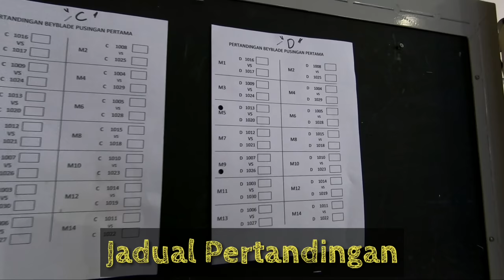MEMBURU BEYBLADE | AKU BAGI GIVEAWAY | BEYBLADE BOSKU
Video baru Alif Bosku : "DISEMBUNYI BUNIAN KETIKA MENDAKI BUKIT [KISAH SERAM BENAR]"
Sekali lagi aku ikut pertandingan Beyblade Kategori Terbuka. Tapi untuk kali ini kita buat sedikit kelainan, sama ada saya menang atay kalah, saya akan memberikan giveaway kepada pihak lawan.

Moga ia memeberi inspirasi untuk semua pada masa akan datang. Insya Allah.

Terima kasih atas sokongan anda! Kami menghargai sokongan anda dengan LIKE dan SHARE video kami. Ia sebagai pendorong dan motivasi kepada kami untuk buat yang lebih terbaik. Sekiranya ada cadangan, terus hubungi kami. Kami berbesar hati mendengarnya.